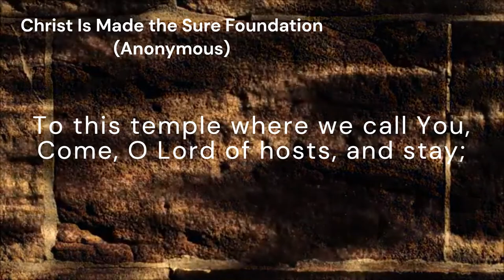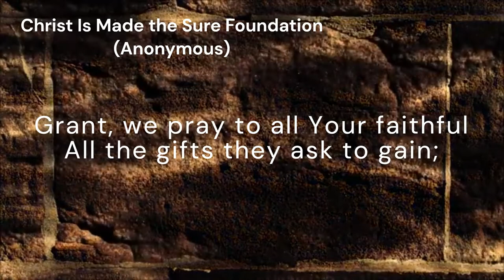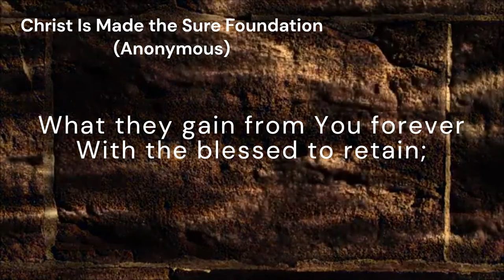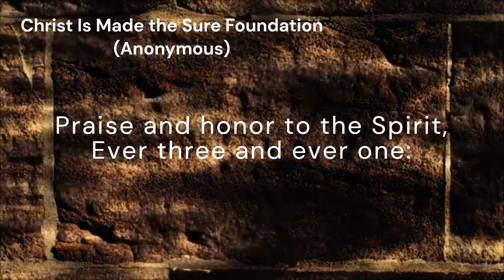Christ Is Made the Sure Foundation (REGENT SQUARE)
*Tune:* REGENT SQUARE
*Author:* Anonymous - _Latin hymn_
*Original title:* Angularis fundamentum
*Translator:* John M. Neale
*Composer:* Henry Smart

*Lyrics:*
Christ is made the sure Foundation,
Christ, our Head and Cornerstone,
Chosen of the Lord and precious,
Binding all the Church in one;
Holy Zion's help forever
And our confidence alone.

To this temple where we call You,
Come, O Lord of hosts, and stay;
Come, with all Your loving kindness,
Hear Your people as they pray;
And Your fullest benediction
Shed within these walls today.

Grant, we pray to all Your faithful
All the gifts they ask to gain;
What they gain from You forever
With the blessed to retain;
And hereafter in Your glory
Evermore with You to reign.

Praise and honor to the Father,
Praise and honor to the Son,
Praise and honor to the Spirit,
Ever three and ever one:
One in might and one in glory
While unending ages run!